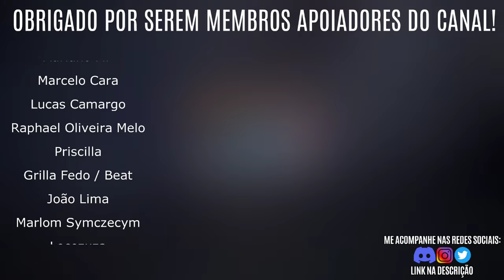WILD HEARTs vai FAZER tudo que os FÃS do gênero Monster Hunter PEDIRAM? CEO da EA fala sobre o JOGO